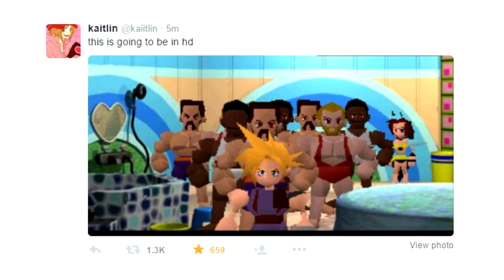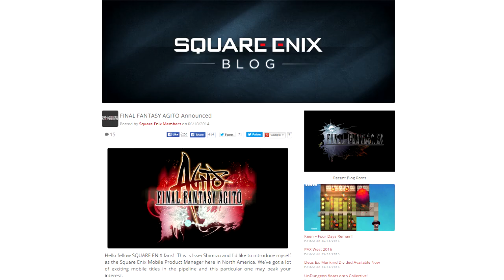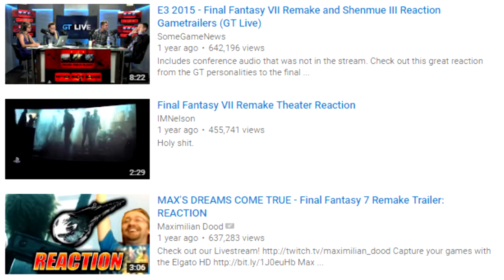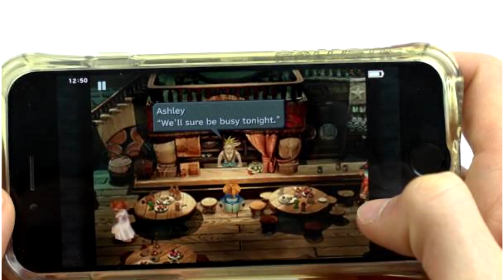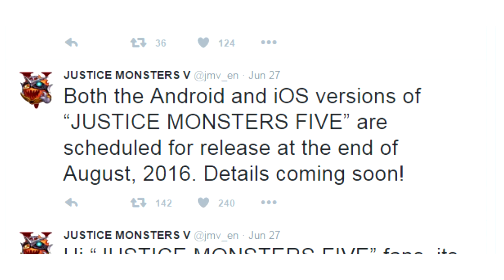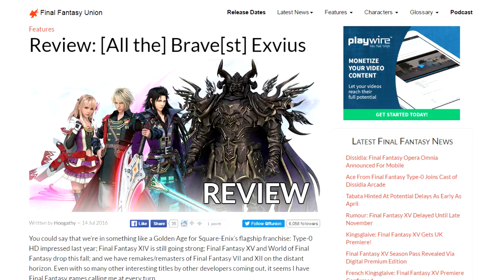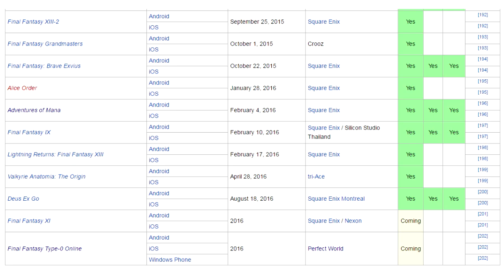12 Final Fantasy Games That Were Announced In The Past 12 Months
*** Games Feature In This List! ***

#1 Final Fantasy Type-0 Online (1:20)
#2/3 Final Fantasy VII Remake Part Two/Three (2:19)
#4 Final Fantasy IX (3:27)
#5 Theatrhythm: Final Fantasy All-Star Carnival (4:28)
#6 Justice Monsters Five (5:13)
#7 Final Fantasy Brave Exvius (6:07)
#8 Mobius: Final Fantasy (6:38)
#9 Final Fantasy XII: The Zodiac Age (7:36)
#10  A King's Tale: Final Fantasy XV (8:23)
#11 Final Fantasy XIV: A Realm Reborn (Expansion 2) (9:41)
#12 Dissidia: Final Fantasy Opera Omnia (10:20)